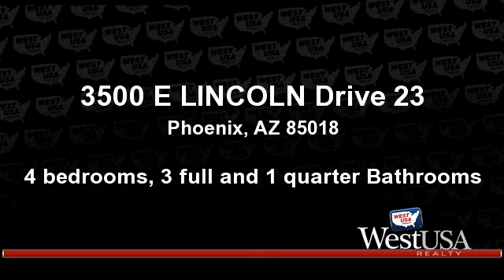A for sale - 3500 E LINCOLN Drive 23, Phoenix, AZ 85018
Just completed new never lived in slab up rebuild nestled against the mountain with incredible city light views overlooking the Biltmore and Downtown Phoenix. Entertainers home with a very open floor plan. European style kitchen with 12' ceiling, large island, quartz counters, stainless monogram pro appliances, built in fridge, wine fridge and walk in pantry. Great room includes 14' ceilings, gas masonry fireplace and a wall of glass which opens out to the expansive travertine patio and pool. Spa like master bath with Carrera marble floors and countertops, floating cabinets with led lighting, huge walk in Carrera marble shower and soaking tub. Split en suite guest quarters for privacy. Mountain and or City light views from every window.

Bedrooms: 4
Bathrooms: 3 full and 1 quarter Bathrooms
Square Feet: 3525
Price: $1,397,000

For more information about this property, please contact Gregory Jewett at or . You can also text 3365495 to 67299.